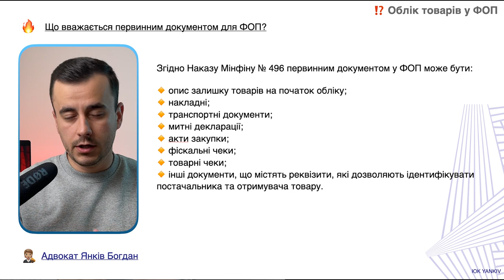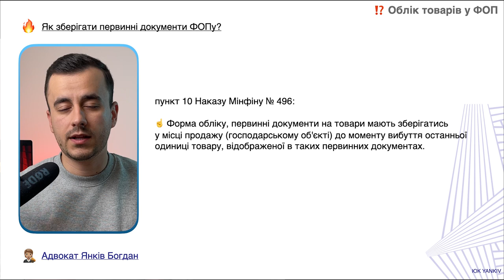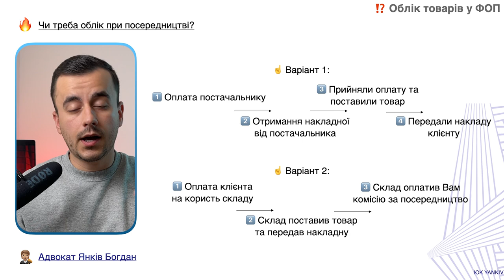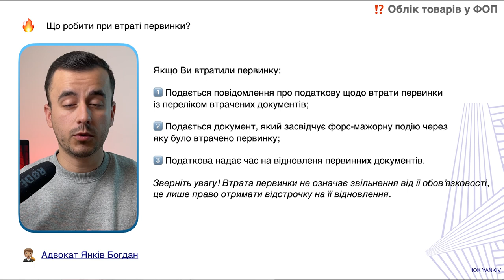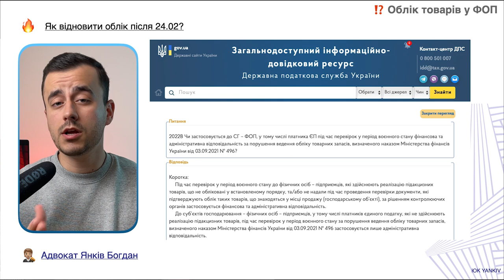Топ 9 питань про облік товарних запасів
ТАЙМ-КОД ⏯
00:00 - 00:35 Вступ до відео про облік товарних запасів
00:36 - 01:35 Сімейний бізнес і облік товарів
01:36 - 02:26 “Намалював первинку від дружини”
02:27 - 04:11 Чотири ФОП - один магазин
04:12 - 05:44 Товари з Aliexpress, eBay чи 7-км
05:45 - 06:14 Курс РРО 2.0
06:15 - 07:23 Доступ продавця до документів
07:24 - 08:24 Облік без складу та точки продажі
08:25 - 09:11 Первинку знищено через бойові дії
09:12 - 09:59 Як налагодити роботу з обліком
10:00 - Відсутність первинки - вина дири на митниці